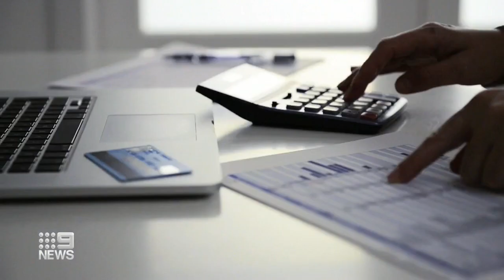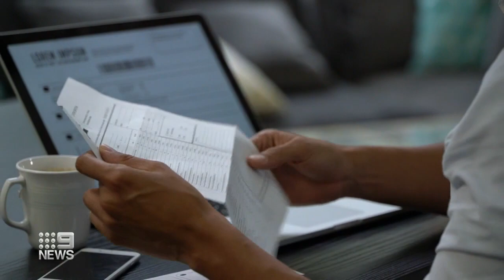PM Albanese feeling the pressure over plan to lower energy bills | 9 News Australia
Prime Minister Anthony Albanese is trying to quell a power struggle with the states over a plan to lower energy bills.